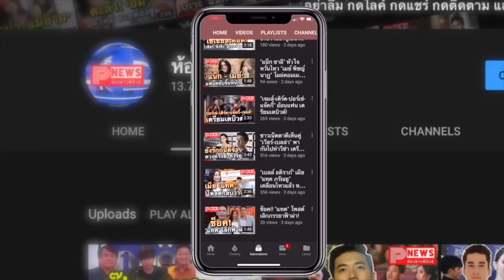ห้องข่าวพีนิวส์ | เอ่ยปากชม!! "ไบร์ท วชิรวิชญ์" ไม่หยุด หลัง "ใหม่ ดาวิกา" ร่วมละครครั้งแรก